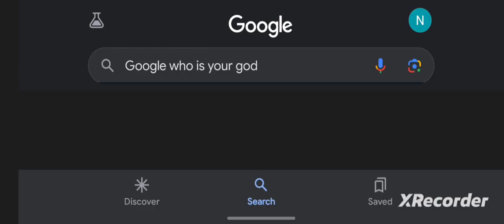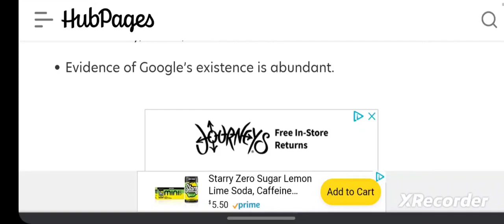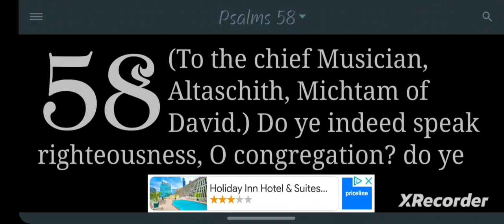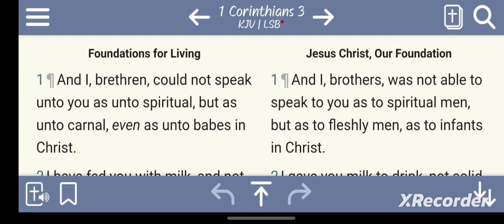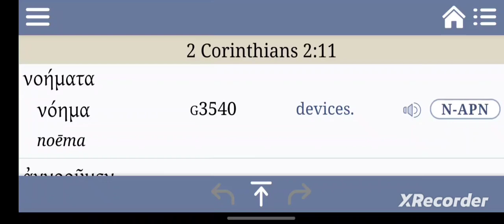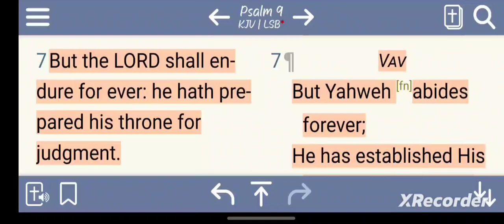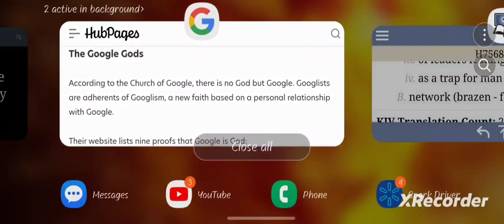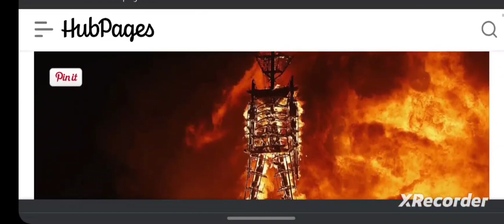RE: "There Is No God But Google"